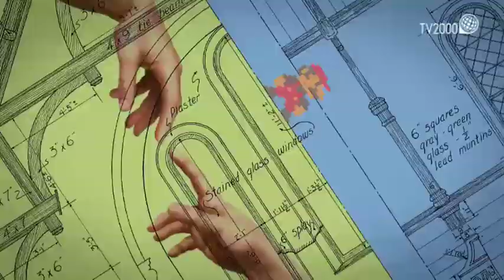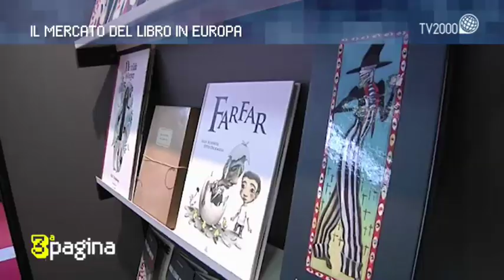Terza Pagina del 9 gennaio 2019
Exsultet: un oratorio sacro. Le parole di Mons. Tommaso Caputo, Arcivescovo di Pompei, e Mons. Pierbattista Pizzaballa, Pro-Gran Priore ordine equestre del S. Sepolcro di Gerusalemme; Fatima Lucarini, cantante, Marcello Bronzetti e Tina Vasaturo, musicisti. Servizio di Fabio Bolzetta